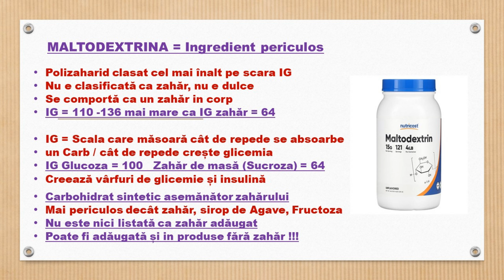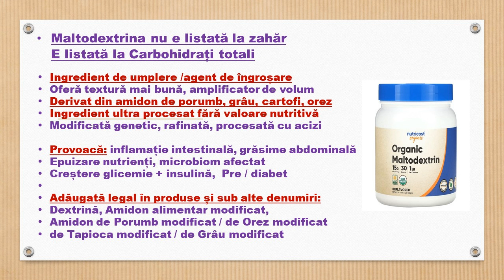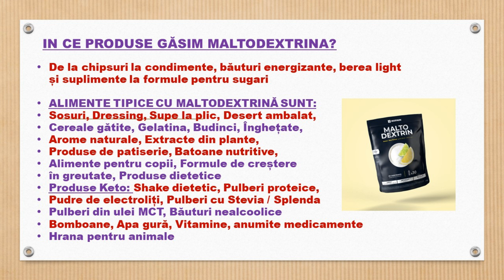Maltodextrina, un ingredient periculos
In acest video vorbesc despre cel mai periculos ingredient, și anume, Maltodextrina. Menționez Indicele Glicemic pentru Maltodextrină comparat cu cel al zahărului și al glucozei, ce este Maltodextrina, de unde derivă, faptul că nu este clasificat ca zahăr, că poate fi adăugat și în produse fără zahăr, că este listat pe produse la Carbohidrați totali și poate fi comercializat sub multe alte denumiri. In final, prezint o listă de alimente sau produse tipice cu Maltodextrină.

2022, Maltodextrin Consumption Impairs the Intestinal Mucus Barrier and Accelerates Colitis Through Direct Actions on the Epithelium
2015, Deregulation of intestinal anti-microbial defense by the dietary additive, maltodextrin